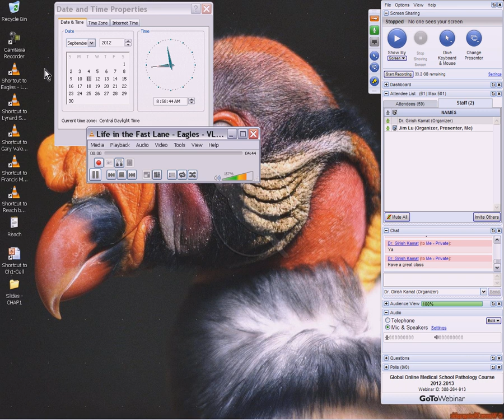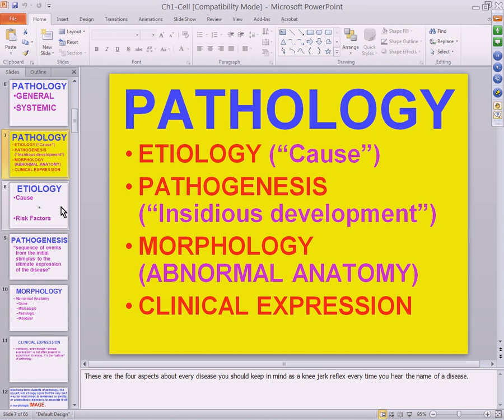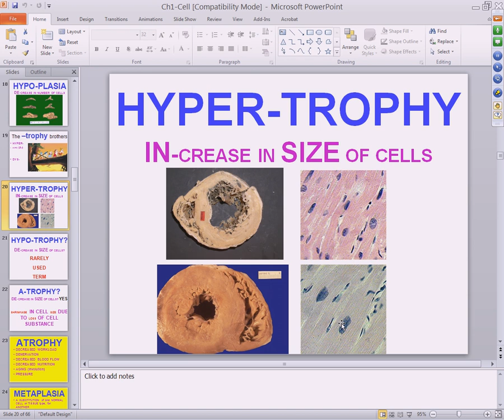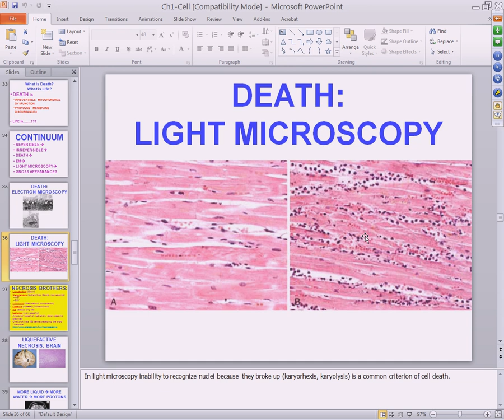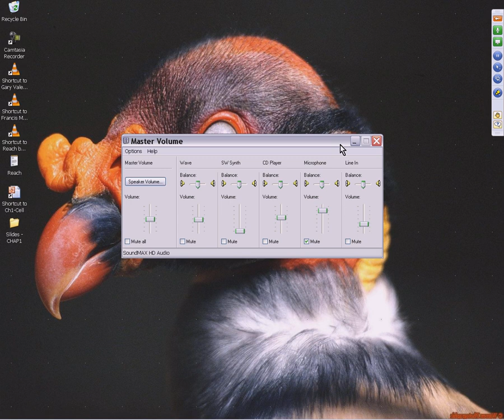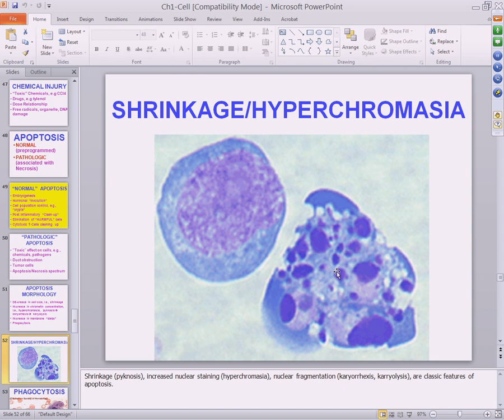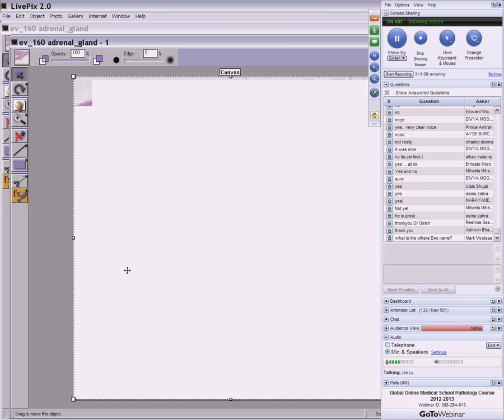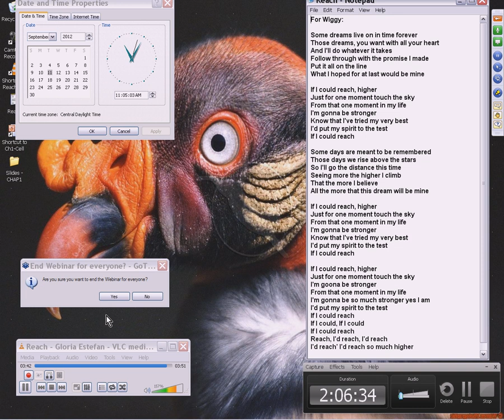Medical School Pathology, 2013 Season, Session #3: Cell Adaptation, Injury, Death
This is session #3 of 63 sessions of a medical school pathology course taught online to over 2000 registered students from 105 countries, by John R. Minarcik, MD. Each session is about 2 hours long, and some sessions were done simultaneously with formal auditorium presentations to live students at an American medical school, preparing for USMLE Step 1. The course was given from the fall of 2012 to the spring of 2013, and includes both lectures and histopathology labs, and is based on Robbins textbook of Pathology, 8th edition. In the event that the damn googlestapos block it, this video can be downloaded in super hi-resolution at: